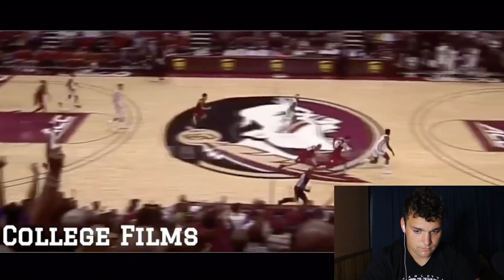Reacting To My 2020 NBA Mock Draft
decent i guess